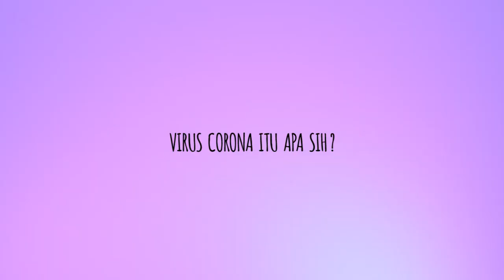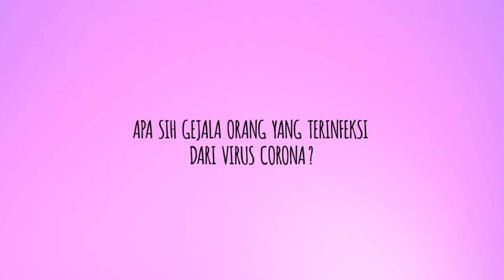Wabah Virus C0R0NA "Kenali Gejalanya Cegah Penyebarannya"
Meski virus ini terus merebak di sejumlah negara dan belum tersedia vaksinnya,

𝘼𝙣𝙙𝙖 𝙙𝙖𝙥𝙖𝙩 𝙢𝙚𝙡𝙖𝙠𝙪𝙠𝙖𝙣 𝙪𝙥𝙖𝙮𝙖 𝙥𝙚𝙣𝙘𝙚𝙜𝙖𝙝𝙖𝙣 𝙨𝙚𝙗𝙖𝙜𝙖𝙞 𝙗𝙚𝙧𝙞𝙠𝙪𝙩:
■ Sering mencuci tangan menggunakan sabun
■ Gunakan masker jika batuk atau pilek
■ Konsumsi gizi seimbang dan perbanyak mengonsumsi buah dan sayur
■ Rajin berolahraga dan istirahat cukup
■ Jangan mengonsumsi daging yang tidak dimasak
■ Jika mengalami batuk, pilek, dan sesak napas segera ke fasilitas kesehatan
■ Hati-hati kontak dengan hewan, Saat melakukan perjalanan ke China

Tak hanya itu, jika Anda akan melakukan perjalanan ke China sebaiknya menggunakan masker bila berada di kerumuman orang.

Apabila saat dalam perjalanan atau saat kembali ke Indonesia Anda mengalami sesak napas, segeralah menghubungi petugas kesehatan dan sampaikan riwayat perjalanan.

Karena virus mematikan ini berawal dari hewan, maka Anda tidak disarankan untuk mengunjungi pasar hewan.

Sebab penularan virus akan lebih mudah dari perantara hewan ke manusia.